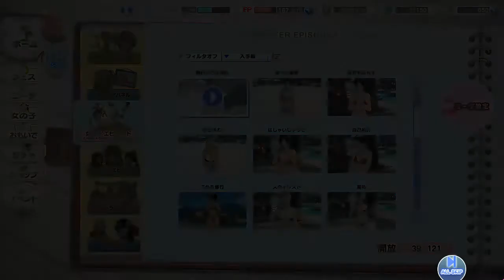[ DOA XTREME VENUS VACATION ] Character's Episodes: Nyotengu #1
Thank you!!/¡¡Gracias!!